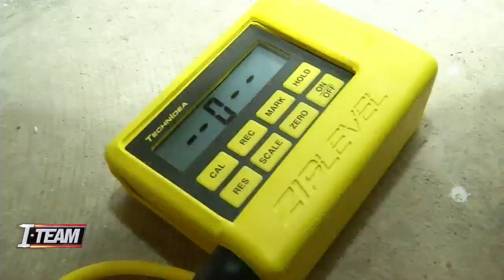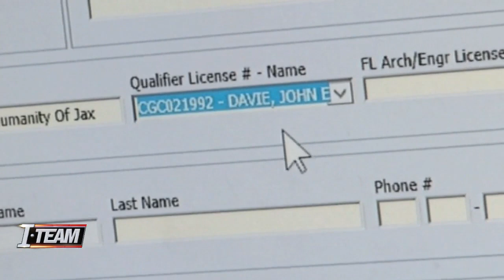HabiJax houses still under investigation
The I-Team investigates the houses built by HabiJax and what the options the residents of Fairway Oaks have.